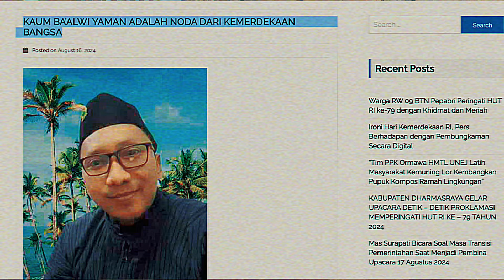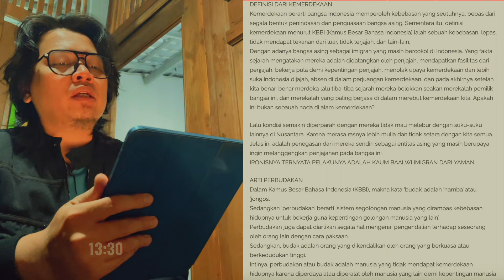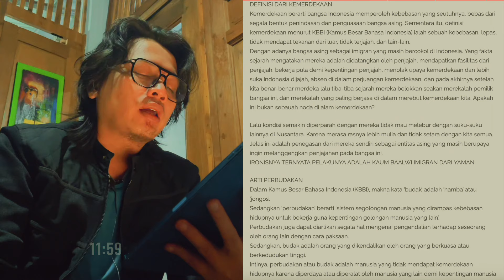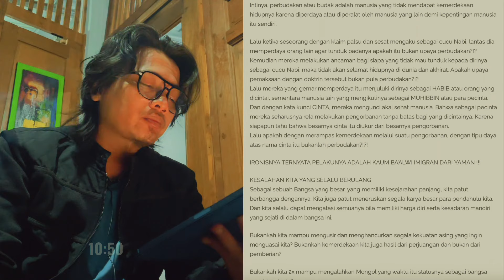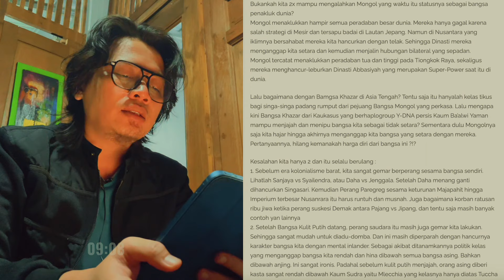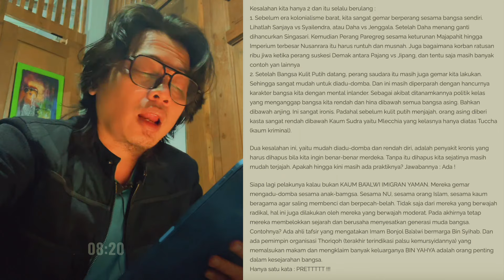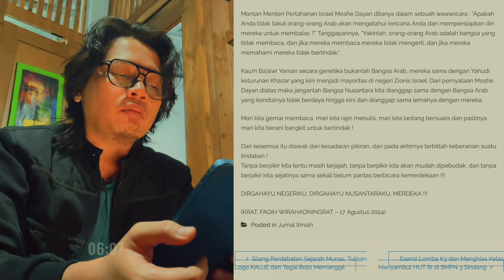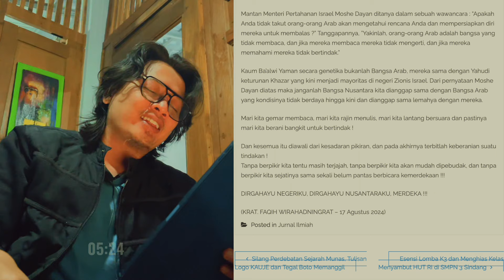KAUM HABIB BAALWI YAMAN ADALAH NODA KEMERDEKAAN BANGSA INDONESIA || KRAT FAQIH W || NASAB HABIB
Sinopsis: Apakah kita pernah benar-benar berpikir bahwa kita masih belum sepenuhnya merdeka? Apakah kita sungguh menyadari bahwa bangsa ini masih hidup di dalam alam perbudakan? Dan apakah kita memahami bahwa negeri ini selalu saja mengulang kesalahan yang sama di hampir setiap jaman dan setiap generasinya sejak masa silam hingga kekinian? Anda tidak percaya dan merasa itu hanyalah becanda saja? Mari kita bedah, mari kita buktikan dan mulailah BERPIKIR !

Daftar isi:
00:00 Opening-Judul
00:09 Prolog
01:17 Definisi Kemerdekaan
02:34 Arti Perbudakan
04:17 Dua Kesalahan Kita Yang Berulang
09:01 Epilog

Dizalimi Habib Yahudi Imigran Yaman? Lapor ke sini:
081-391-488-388 (Hotline Divisi Hukum PWI-LS)

Yuk Support Perjuangan Wali Songo:
"GERAKAN KOIN" OPERASIONAL & OBSERVASI PWI JATIM
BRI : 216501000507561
A/N PW Perjuangan Walisongo Indonesia Jatim

Paper Kyai Imad Studium Generale UIN Jakarta 2024 "LIVING SUNNAH, OTORITAS KEAGAMAAN DAN KONSTRUKSI NASAB HABIB BAALWI"
Jurnal Ilmiah KRT Sumodiningrat bukan Habib Hasan bin Thoha bin Yahya
Rilis Resmi Kraton Tim Sejarah Bani Mataram Yogyakarta 'Sejarah dan Silsilah KRT Sumodiningrat'
Tim Sejarah Bani Mataram Yogyakarta 'Kerancuan Data Lahir & Wafat Habib Hasan bin Thoha Bin Yahya', Lamper Kidul, Semarang, Jawa Tengah (yang dicangkokkan sebagai KRT Sumodiningrat)

Pesan BUKU CETAK "Kronik Perjalanan Ilmiah KH. Imadudduin Utsman Al Bantani dalam Mengungkap Nasab Palsu Habib Baalwi" klik link ini

Mari Bersama Terus Menegakkan Jati Diri dan Kehormatan Bangsa dan Budaya Leluhur Pribumi Nusantara-Walisongo: Mengundang Gamelan Shalawat GFP Raudhatul Fatihah klik link ini